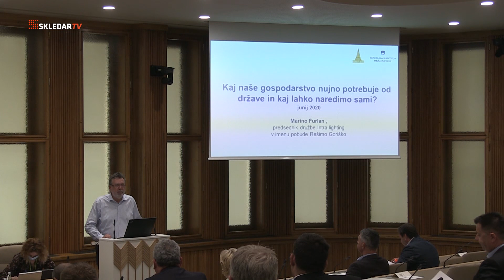IZJAVE po posvetu Primorska po krizi Covid-19, v dvorani Državnega sveta, 5. junija 2020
Kamera in foto: Milan Skledar, Strokovna S-tv